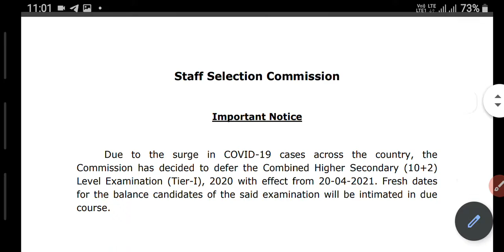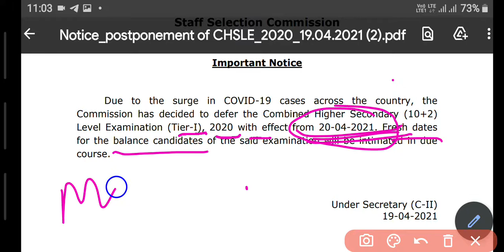ssc chsl exam 2021 postponed